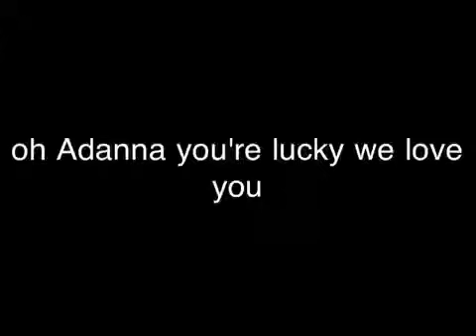For A Friend. One Direction Spoof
Made for our friend Adanna. We absolutely hate one direction but we decided to lay down our odd future music and make a music video spoof of What makes you beautiful